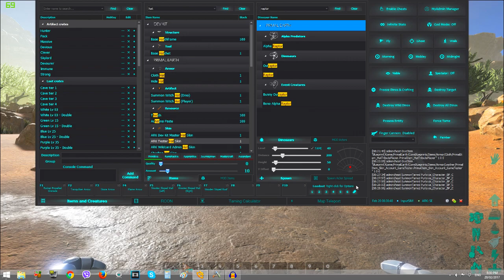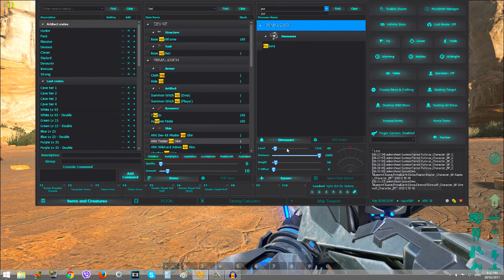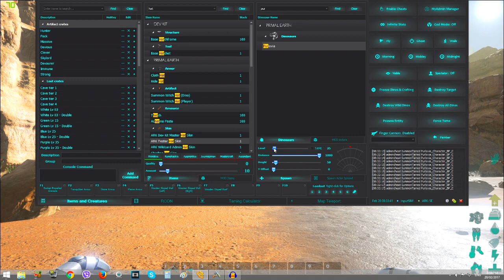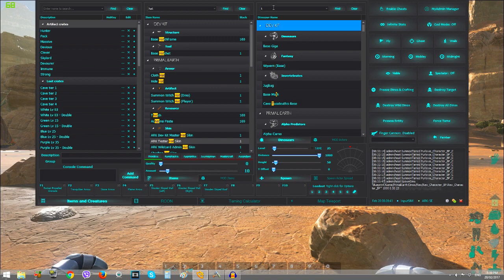Ark Prezivljavanje Spaljena Zemlja - NOVI DINO PURLOVIA [Ep.28]